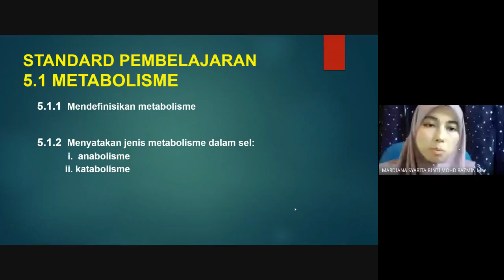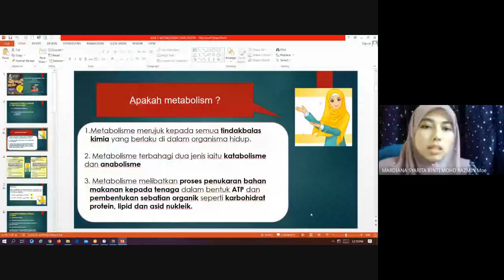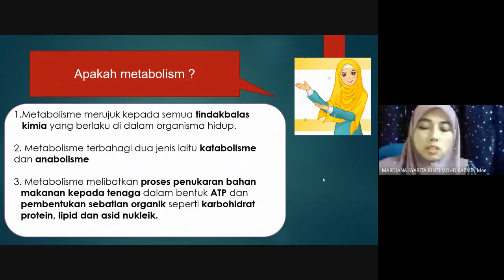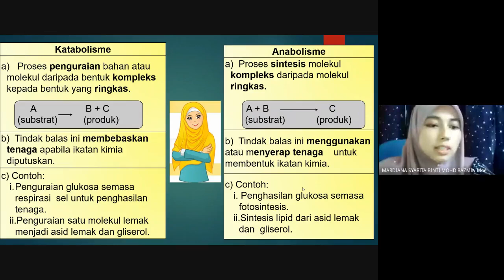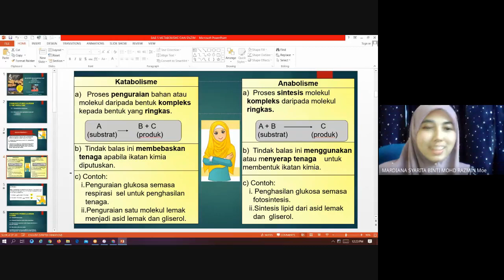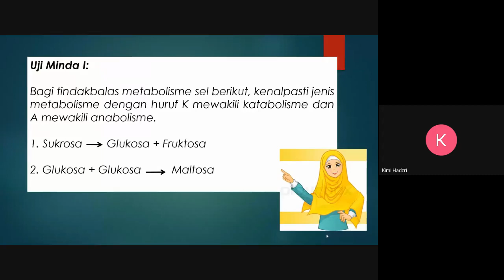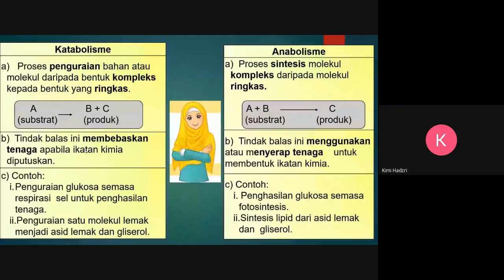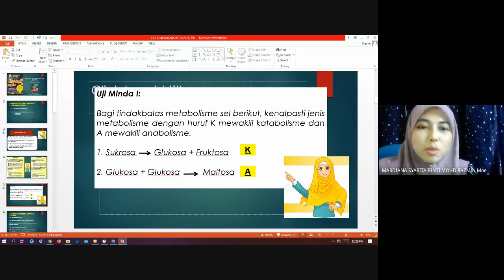Metabolisme & Enzim Part 1 : Biologi Ting 4 Bab 5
28 APRIL 2020